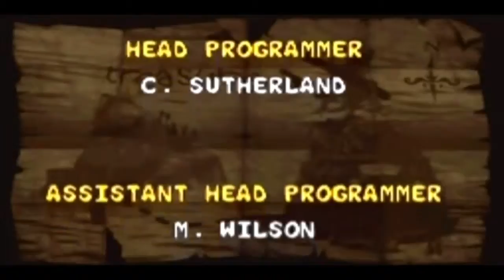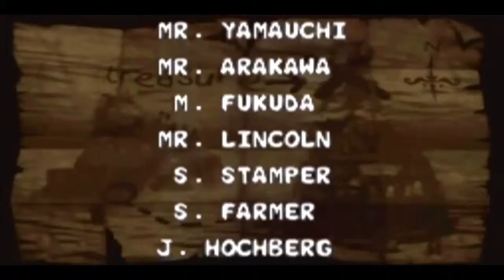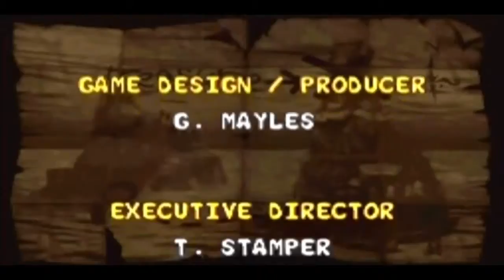Let's Play Donkey Kong Country 2: Diddy's Kong Quest with bluntslide42 Part 14 HD